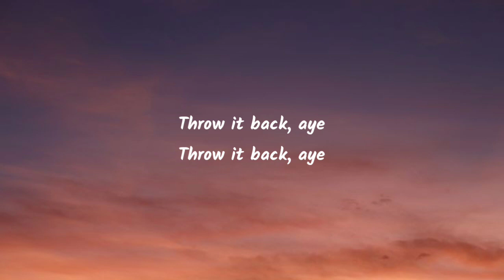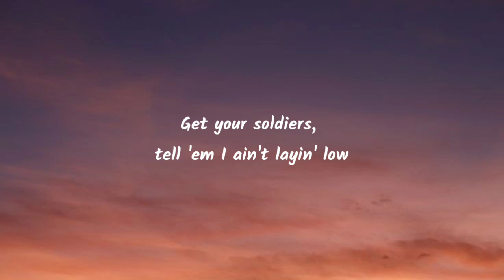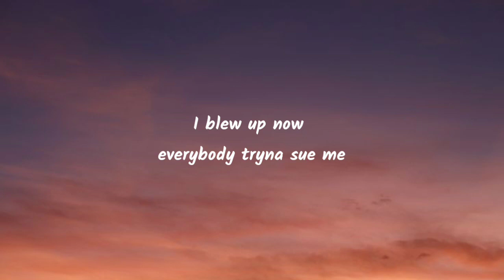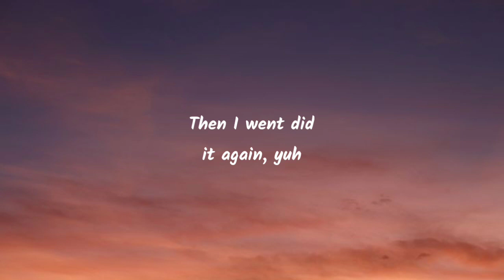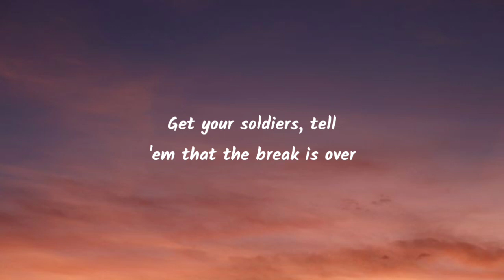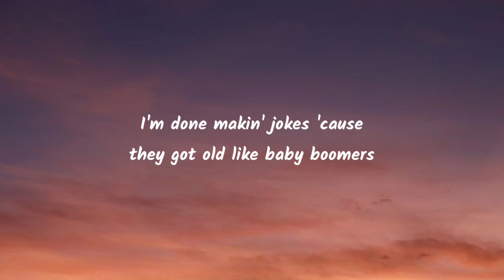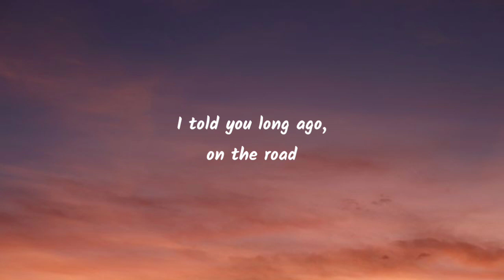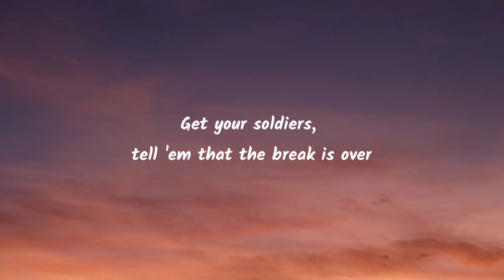Lil Nas X - Industry Baby (Lyrics) ft. Jack Harlow